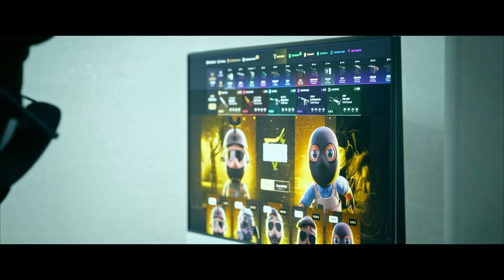¿CÓMO ERA EL PRIME DE NA EN CS?